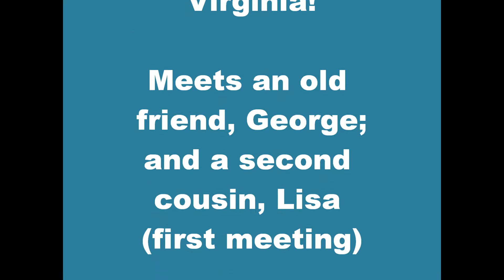Lexi returns to Virginia!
It's a Greyhound reunion! Lexi (white and black) reunites with her old friend, George (white with brindle ticking) and meets her second cousin, Lisa (fawn), for the first time.